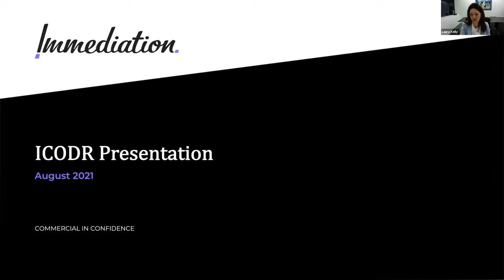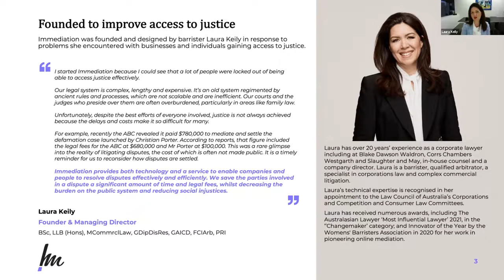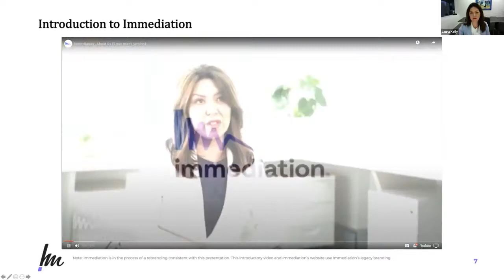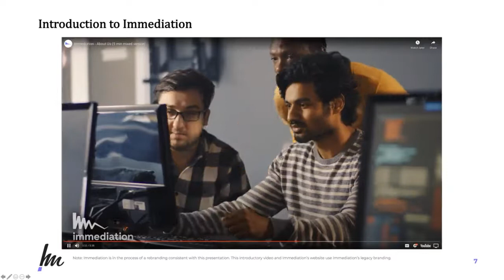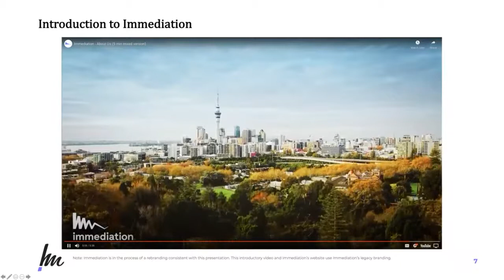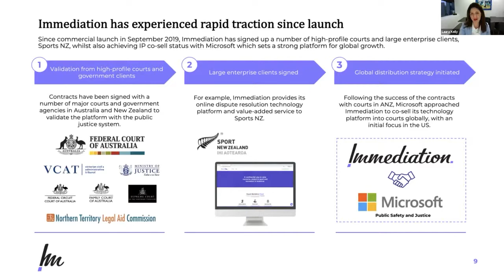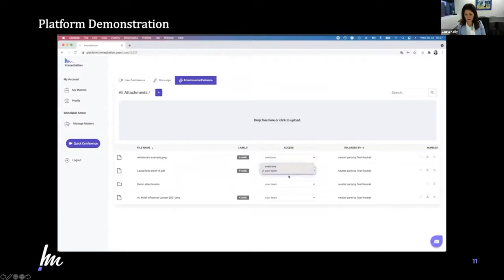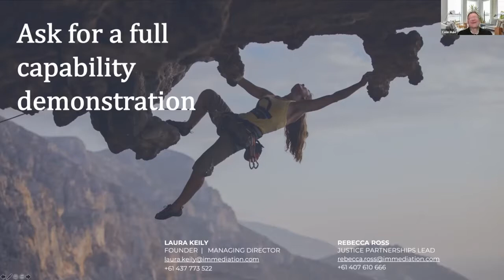ICODR August 2021 Member Meeting: Laura Keily, Founder and Managing Director, Immediation com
At the August ICODR Member Meeting Laura Keily, Founder and Managing Director of Immediation.com, walked us through the capacities and evolution of her formidable ODR platform